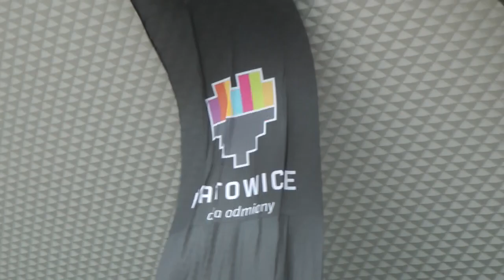IEM 2014: Szaleństwo w Spodku!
Tak było w sobotę na Intel Extreme Masters.